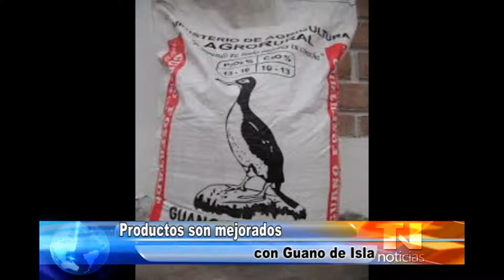PRODUCTOS SON MEJORADOS CON GUANO DE ISLA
Con el propósito de mejorar los productos agropecuarios de la región Cajamarca, Agrorural de Cajamarca este año ha vendido 210 toneladas de guano de isla.
Este producto que muchas veces es mal comercializado por los mismos productores que lo compran a 50 soles de Agrorural y lo negocian, está celosamente fiscalizado, informó el responsable de la obra.
El funcionario mencionó que los productores de varias provincias atacadas por la plaga de La Roya fueron apoyados con este fertilizante de manera gratuita por orden de los altos mandos del Estado.